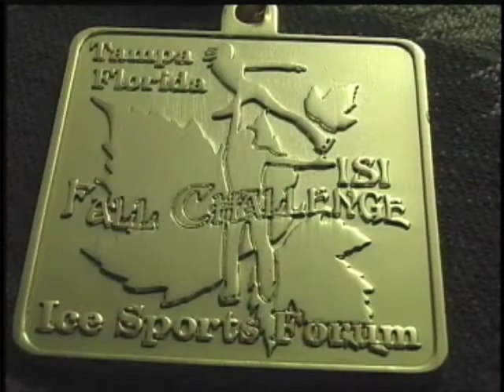Lauren Lampinen Freestyle 5